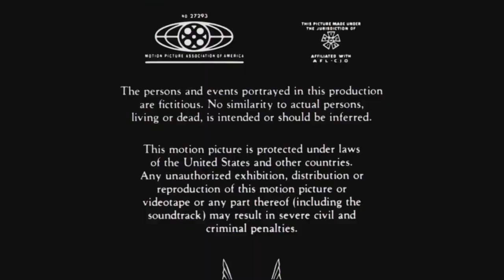Fox Star Studios and Multisource Has a Sparta No BGM Remix